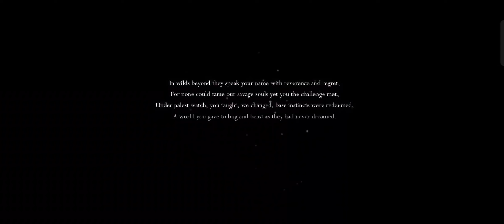Hollow knight Android Gameplay #1